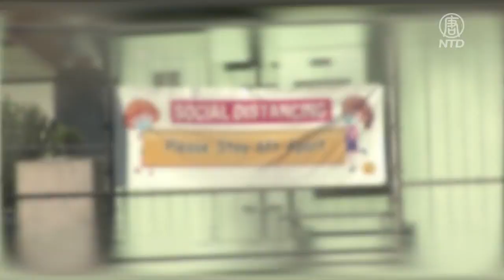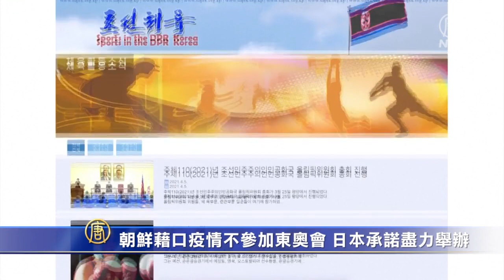美國年輕染疫數激增 澳洲新西蘭開啟安全旅行圈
美國週二新增79075例確診，607人死亡。